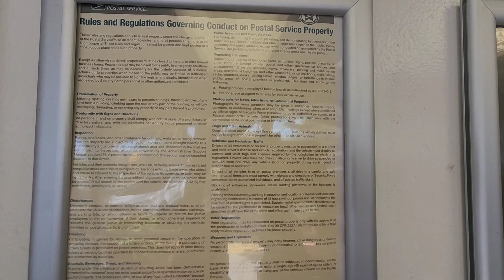United States post office Zolfo Springs Florida. tiny lol 😆